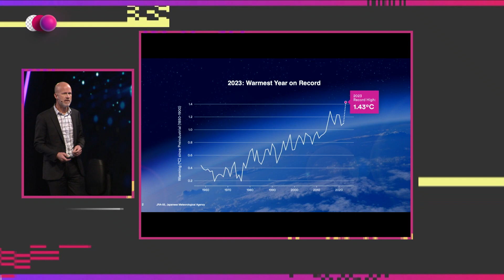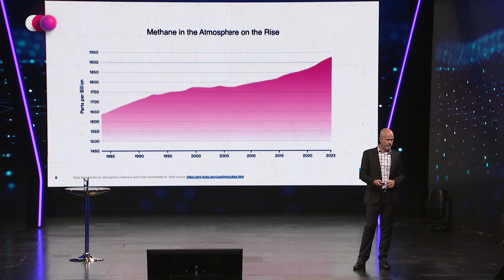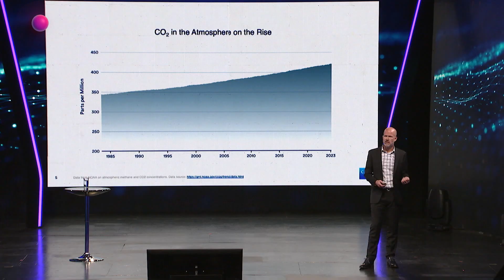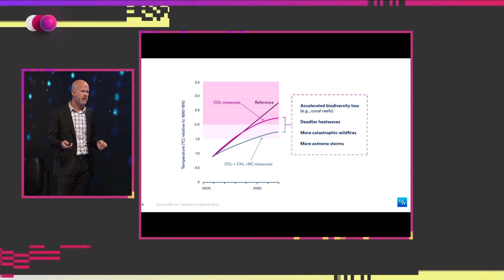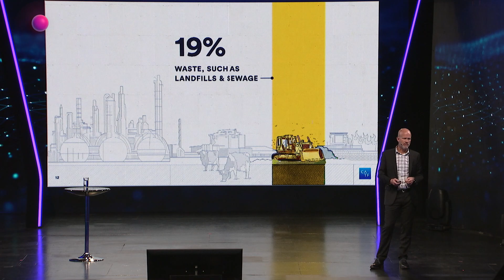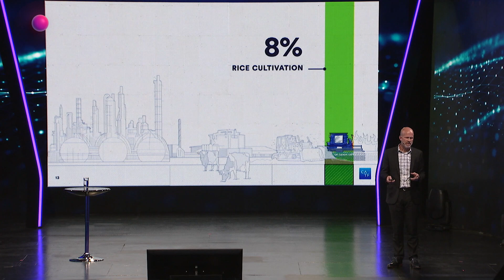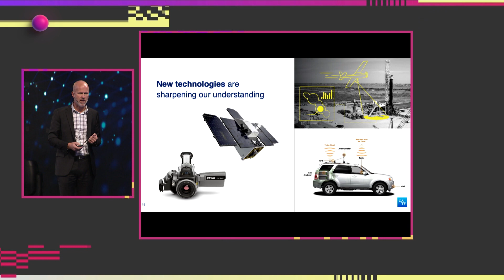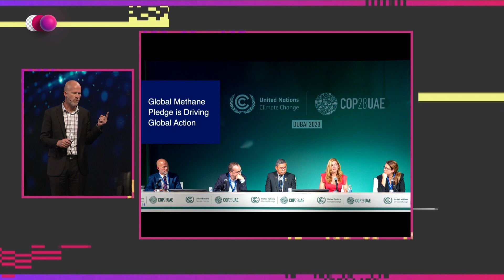Jonathan Banks | Agricultura consciente contra emisiones de metano | Congreso Futuro 2024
Experto en reducción de metano, desde hace 25 años lidera el programa global de Prevención de la Contaminación por Metano en CATF que se enfoca en mitigar emisiones en energía, desechos y agricultura, además colabora constantemente con gobiernos y entidades para promover políticas medioambientales.